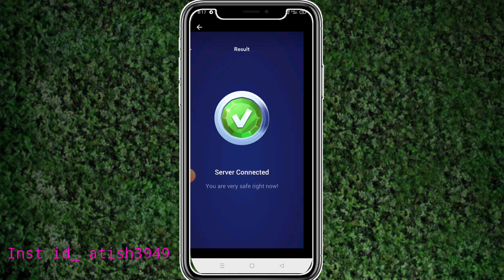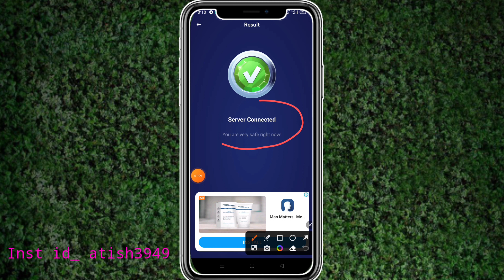Safe Vpn || Safe Vpn App Kaise Use Kare || How To Use Safe Vpn App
Atish Tech